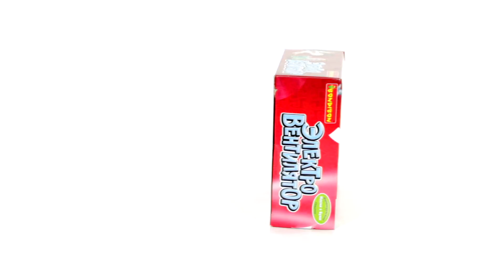"Электро вентилятор" - Французские научно-познавательные опыты Науки с Буки BONDIBON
Вентилятор – это приспособление для перемещения воздуха. Как правило, это несколько лопастей, которые вращаются вокруг оси с большой скоростью. Данный набор позволит с помощью подробной инструкции собрать действующую модель вентилятора. Ребенок узнает много нового о принципе работы электрического двигателя, который вращает лопасти вентилятора. В состав набора входят инструкция, 5 контактных пластин, 1 большая база, 1 малая база, кнопка включения/выключения, 2 красных электрических провода, 2 черных электрических провода, двигатель, вентилятор, держатель вентилятора.